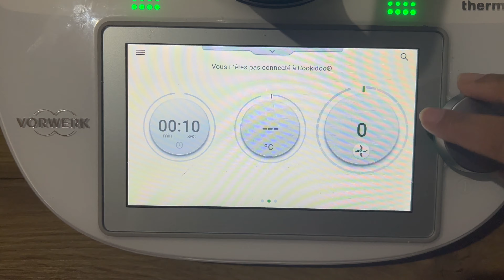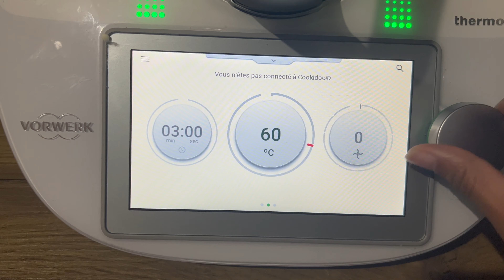Gâteau au chocolat au Thermomix et son glaçage au chocolat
Je vous partage la recette d'un gâteau au chocolat au Thermomix ainsi que son glaçage au chocolat.

Voici les ingrédients dont vous aurez besoin :

Pour le gâteau :
- 125g chocolat noir
- 125g beurre
- 3 oeufs
- 125g sucre en poudre
- 80g farine
- 1 sachet de sucre vanillé
- 4g levure chimique

Pour le glaçage :
- 80g chocolat noir
- 20g beurre
- 2 c.s. sucre glace

A bientôt pour de nouvelles recettes !